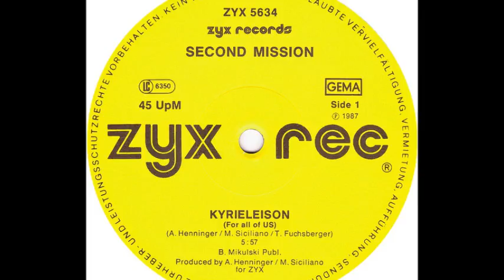Second Mission - Kyrieleison (For All Of Us) (A)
Second Mission - Kyrieleison (For All Of Us)
Sello:ZYX Records
Formato:Vinilo
País:Germany
Publicado:1987
Género:Electronic
Estilo:Electro, Synth Pop
Composed By Alexander Henninger, Mino Siciliano
Lyrics By Thomas Fuchsberger
Producer - A. Henninger, M. Siciliano
Written By A. Henninger, M. Siciliano, T. Fuchsberger